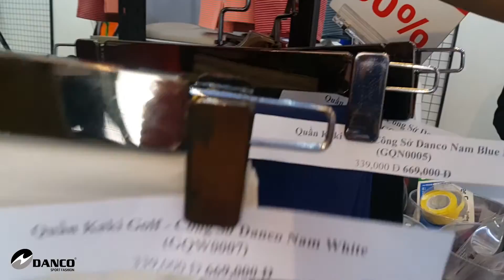[Danco Sport] Quần kaki Danco 2017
ĐÂy là sản phẩm mới do chính Danco lựa chọn vải và sản xuất nhằm phục vụ chất lượng tốt nhất cho người dùng.
🚩Lưu ý📍
Chính sách hậu mãi có 1-0-2 chỉ có duy nhất tại Danco:
- 3 ngày Miễn phí ĐỔI HÀNG.( tại bất kì cửa hàng bán lẻ nào của Danco)
- GIAO HÀNG - XEM HÀNG ƯNG Ý mới thanh toán.
- BỒI THƯỜNG gấp 500% giá trị sản phẩm nếu khách hàng phát hiện bán hàng không chính hãng.
- BẢO HÀNH đối với giày: Hãng KHÔNG bảo hành, Danco NHẬN bảo hành 2 tháng cho khách hàng với sản phẩm lỗi keo chỉ nhà sản xuất tại bất kì cửa hàng bán lẻ nào của Danco.
- BẢO HÀNH đối với vợt: Vợt hãng CHỈ bảo hành 3 tháng, Danco bảo hành THÊM 3 tháng nữa cho khách hàng với sản phẩm lỗi kĩ thuật nhà sản xuất tại bất kì cửa hàng bán lẻ nào của Danco.